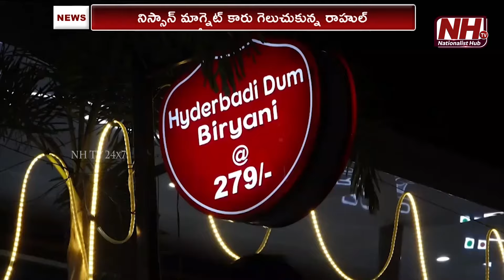Tirupati News : Man Wins Rs 7 Lakh Worth Car After Eating Biryani In Tirupati || NHTV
Our Company account details :
Name : DHARMAGNYA BROADCASTING PVT LTD
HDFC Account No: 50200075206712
IFSC Code: HDFC0008045